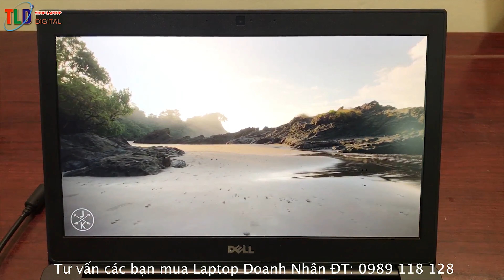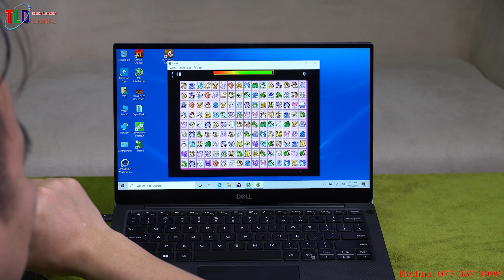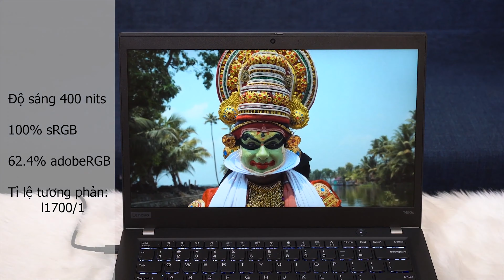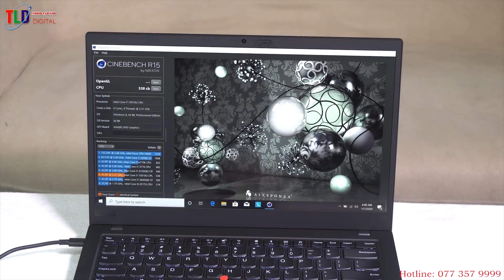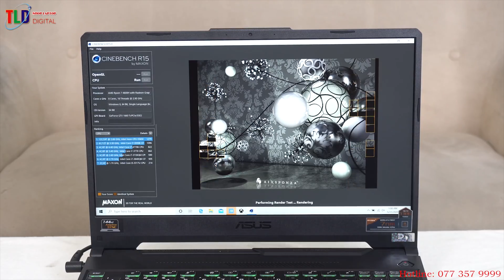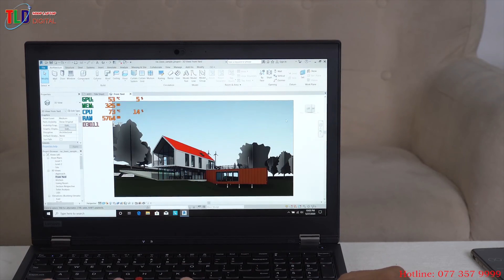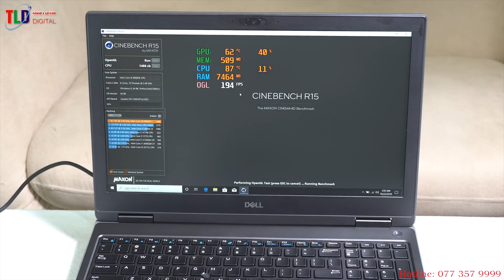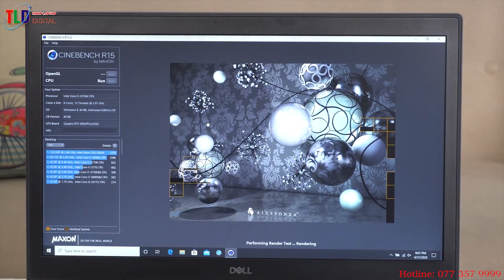Tất Cả Những Gì Về Màn Hình Laptop Bạn Cần Biết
Nếu các bạn dùng các công việc di chuyển đi lại nhiều thì có thể dùng các màn hình kính thước từ 12,5'', 13,3'', 14'' là phù hợp nhất
Các bạn làm việc dài trên trên Laptop hoặc những công việc như đồ hoạ hay chơi games thì chọn màn hình từ 15,6'' đến 17,3'' là ổn nhất nhé!

Hiện nay 2020 thì lên chọn màn hình có độ phân giải tối thiểu là Full HD, có điều kiện thì dùng màn hình 2k 3k 4k 5k là ngon nhất

Công nghệ màn hình giờ hay dùng là tầm nền IPS hoặc Oled cho phân giải và hiệu thị tốt nhất.

Hiên trên thị trường có rất nhiều loại màn hình Laptop mà nhiều bạn còn chưa biết phân biệt màn hình như thế nào? công nghệ màn hình gì? độ phân giải màn hình là bao nhiêu?

Hiện trên thị trường có những chuẩn phân giản màn hình phổ thông sau đây:

- Màn HD 1366-768
- Màn hình HD+ 1600-900
- Màn hình Full HD 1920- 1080
- Màn hình 2K 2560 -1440
- Màn hình retina 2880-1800 cho Macbook
- Màn hình 3K 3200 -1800
- Màn hình 4K 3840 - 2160
- Trên PC Có màn hình 5K 5120 x 2880

Các chuẩn màn hình Laptop phổ thông có như sau:

- Màn hình Laptop các dòng máy nhỉ thì có 11,6'' hiện giờ ít máy tính màn hình này
- Màn hình  Laptop 12,5'' đại đa sống trên các dòng máy tính doanh nhân, phù hợp với những người thường xuyên đi lại nhiều
- Màn hình Laptop 13,3'' dòng máy tính năng động mỏng nhẹ
- Màn hình 14'' đây là chuẩn màn hình phổ thông nhất hiện nay mà đại đa số các laptop đang sử dụng
- Màn hình Laptop 15,6'' cho các bạn thường xuyên làm việc nhiều thời gian, dòng màn này rất phù hợp cho các bạn chơi games cũng như đồ hoạ chuyên nghiệp mà vẫn thích đi chuyển đi lại được
- Màn hình Laptop 17,3'' dành cho dân chuyên nghiệp chủ yếu là đồ hoạ và games hạng nặng, dòng laptop có màn hình 17,3'' thường to và nặng.
- Dòng Laptop màn hình 18,4'' hoặc hơn hiện rất ít máy và hãng dùng vì nó ít được sử dụng và gần bằng màn PC.

Các chuẩn màn hình PC thì có

- Màn hình 18,5'' rất phổ thông
- Màn hình 21,5'' rất phổ thông
- Màn hình 24''
- Màn hình 27''
- Màn hình trên 27'' thì ít hơn

Công nghệ màn hình thường hay sử dụng trên Laptop cũng như PC

Hiện trên thị trường các hãng công nghệ sẽ có riêng chuẩn màn hình riêng của họ VD như Dell có màn hình tràn viền của XPS có độ phân giải lên đến 4K tỷ lệ màu lên đến 100 SRGB, tầm nền ips và PRECISION dùng các chuẩn màn ultrasharp, trên 1 số mẫu dell latitude cũng dùng màn hình rất đẹp.

Riêng HP thì cũng có các mẫu Laptop có chuẩn màn hình dell như HP workstation, hoặc HP Zbook cực nổi tiếng dùng các công nghêm màn hình có tầm nền IPS, Hoặc dreamcolor... cho chuẩn màu cực trung thực.

Công nghệ màn hình retina của Macbook thì cũng đã quá nổi tiếng trên thị trường, màn hình của họ có độ phần giải từ 2K 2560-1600 Và 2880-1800 dành cho Macbook Pro retina
Chiếc imac của họ có độ phân giải khủng 4K Và 5k đây là độ phân giải lớn nhất hiện nay. Màn này có độ sáng lên đến 500 lis

Trên thị trường còn có rất nhiêu thương hiệu của các hãng khác như Lenovo Thinkpad cũng có dòng nổi tiếng workstation w540, W541, và dòng mới như Lenovo P50, P51, P70, P71.

Anh em mua Laptop hay màn hình PC dùng đồ hoạ hay chơi games thì cũng chú ý đến tầng số quét VD như máy màn hình bình thường có tầng số quen 60Mz, cao cấp 120Hz bây giờ có cả màn hình 144Hz

Các bạn cần tham khảo các dòng Laptop đồ hoạ chuyên nghiệp có màn hình tốt, trung thực xem tại đây